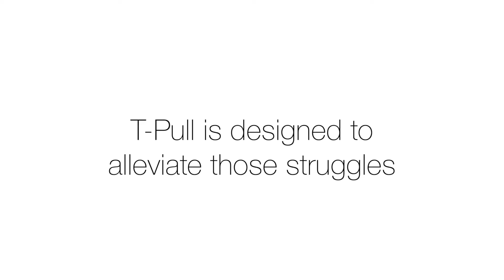T-Pull Door Closer Demonstration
Not sure how to close a door behind you from a wheelchair? The T-Pull Door Closer is an easy to use device for people in wheelchairs as well as anyone using crutches. It’s simple, clean design won’t take away from your home and can be installed on any door inside or outside. With the T-Pull Door Closer, closing doors becomes a simple task. That means one less thing to deal with in a day-to-day world that puts up countless barriers for the mobility challenged.